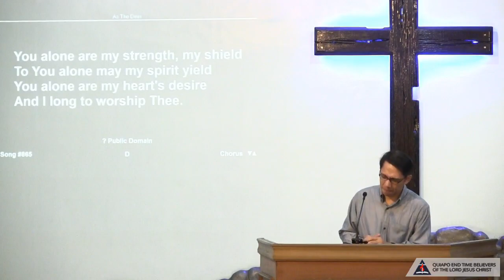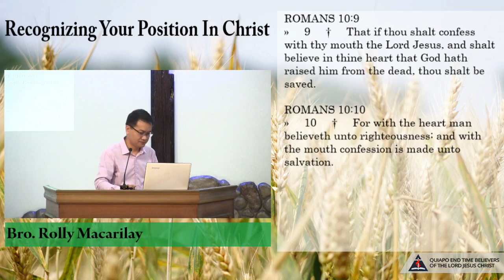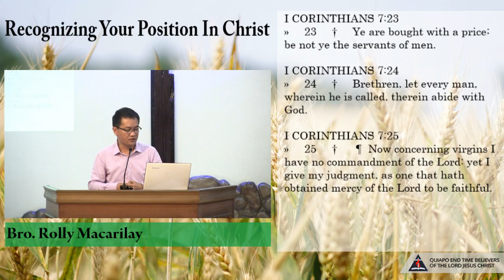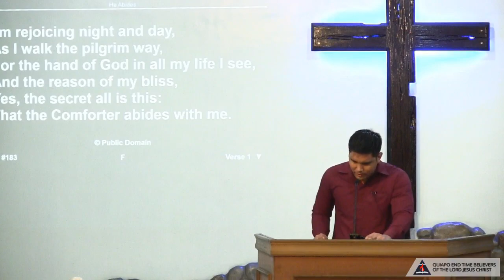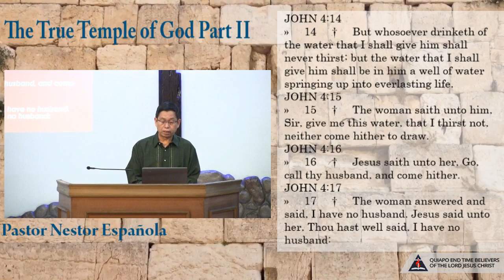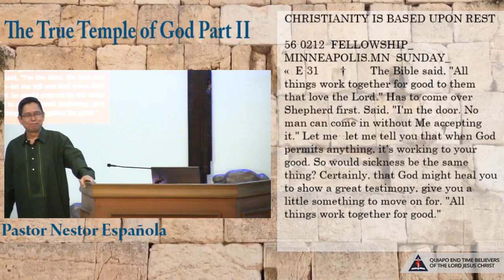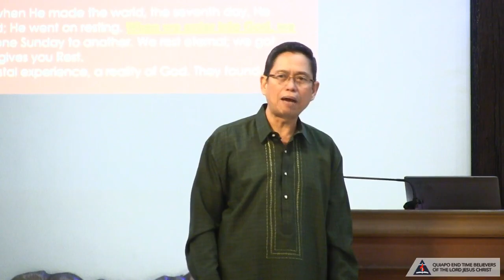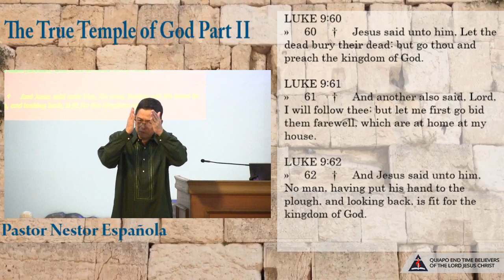September 2, 2018 - Recognizing Your Position in Christ/The True Temple of God Part II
BIBLE STUDY: Recognizing Your Position in Christ - Bro. Rolly Macarilay
PREACHING: The True Temple of God Part II - Pastor Nestor Española

Quiapo End Time Message Believers